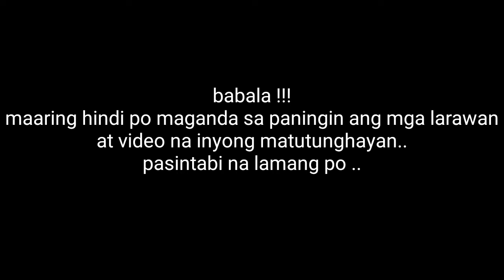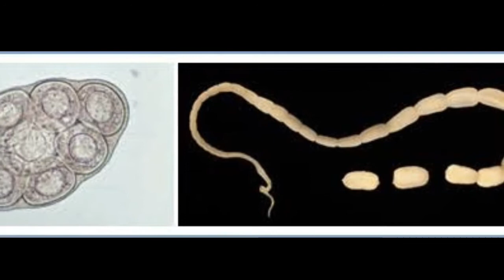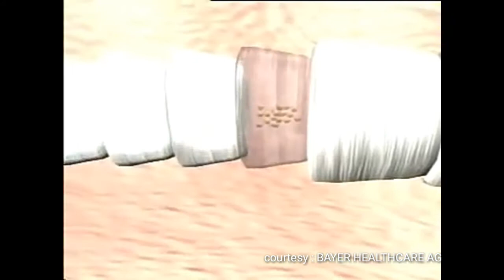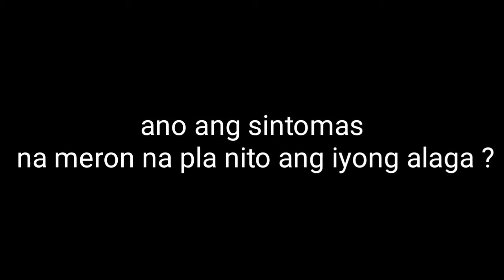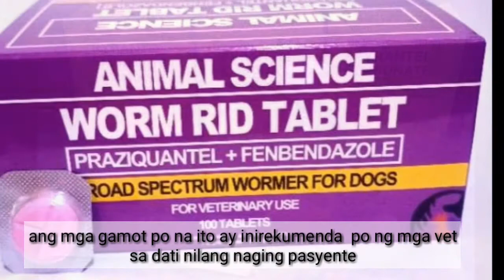FURLOVE channel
good day mga furlovers.. pasensya na po  nag error po ang video na ito pero maari nyo pong panuorin ang new upload ko ng video na ito.. eto po ang link 👇.. salamat po sa suporta..god bless po sa lahat.        . 😘